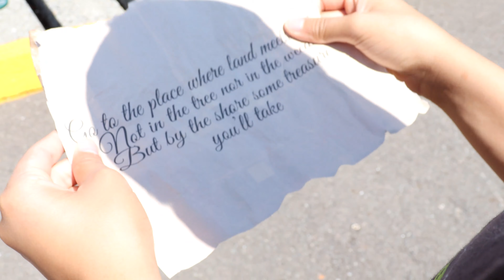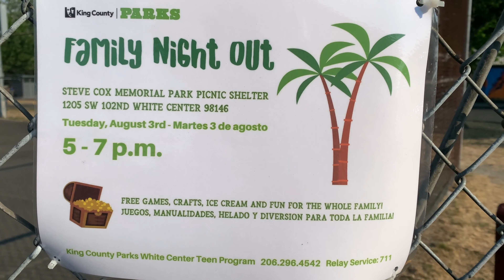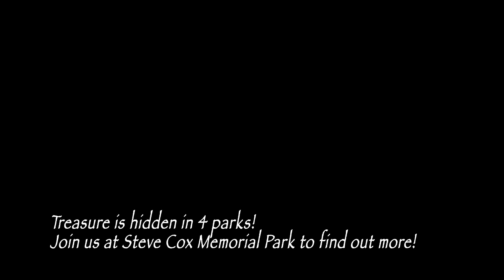Night Out Against Crime Treasure Hunt!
The Annual King County Parks ‘Night Out Against Crime’ Family event is returning to the region on Tuesday, Aug. 3, 2021.

King County Parks has participated in the National Night Out event for over a decade and is thrilled to be hosting families in 2021 at the Playground Picnic Shelters at both Steve Cox Memorial Park and Dick Thurnau Memorial Park.

This year’s activities will run between 5-7 p.m. and feature Island Getaway themed crafts and games.

On site activities will be socially distanced with no touch options, and Grab and Go kits will also be available. In lieu of the annual barbeque, an assortment of individually wrapped ice cream treats will be on hand (while supplies last.)

Confirmed guests of honor include Deputy Bill from the White Center Store Front, Librarians Devon and Destinee from the White Center Library, and a pirate ship full of White Center Teen Program Recreation Aides.

In addition to the picnic shelter celebrations at DTMP and SCMP, family friendly Treasure Chests will be available starting at 5 p.m. in the following four King County Park locations:

        North Shorewood Park (SW 102nd St & 24th Ave SW  98146)
        Steve Cox Memorial Park (1321 SW 102nd St  98146)
        Thurnau Memorial Park (11050 10th Ave SW  98146)
        White Center Heights Park (SW 102nd St & 7th Ave SW 98146)

All treasure chests will be hidden above ground (no digging required.) The Treasure Hunt begins at 5pm on Tuesday, August 3rd and runs until all of the chests are found.  (One chest per child please!)  Clues to the treasure chest locations for all four parks can be picked up from staff at Steve Cox Memorial Park.  And finally, please follow all Public Health Safety guidelines while hunting for your treasure!

The WCTP offers free recreational, educational, and social enrichment programming to youth ages 12-19 between Tuesday – Saturday from 3-8 p.m.  The WCTP is currently offering remote programs as well as 1:1 in person assistance with homework help and job readiness; outdoor programs such as tennis, bicycle club, lacrosse, and garden club; and the Summer Recreation Aide Employment Program.